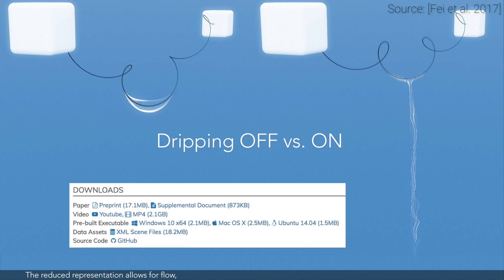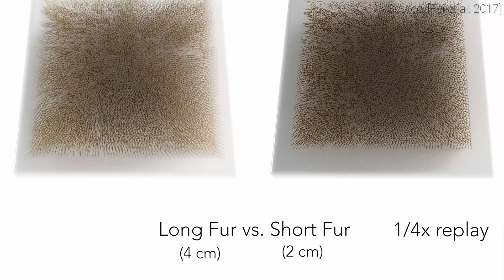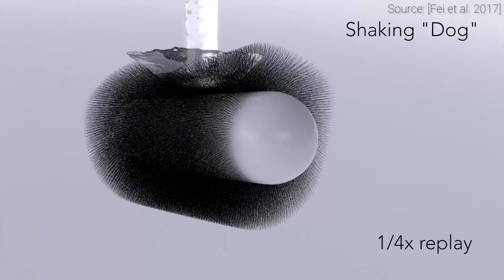Simulating Liquid-Hair Interactions | Two Minute Papers #155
The paper "A Multi-Scale Model for Simulating Liquid-Hair Interactions", and its source code is available here:

Andrew Melnychuk, Christian Lawson, Dave Rushton-Smith, Dennis Abts, e, Esa Turkulainen, Michael Albrecht, Sunil Kim, VR Wizard.